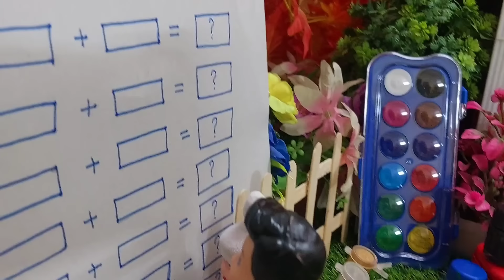Dilli Wali Barbie Epi-160/Barbie Doll All Day Routine In Indian Village/Barbie Doll Bedtime Story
Dilli Wali Barbie Epi-160/Barbie Doll All Day Routine In Indian Village/Barbie Doll Bedtime Story/Full Comedy/बच्चों को लगा injection 💉
Delhi Wali Barbie/Barbie in Hospital
Barbie School/Barbie Shopping Video
Delhi Wali Barbie/Barbie Doll Bedtime Story
Barbie Doll Story/Barbie ki kahani Hindi me
Moral stories/Barbie ki Hindi Kahaniyan /Bedtime Story/Poor time Story/Village Barbie/Garib Barbie
Dadi Maa ki kahaniyan/Barbie in pool/Barbie in Swimming pool/Comedy video

Barbie Doll daily routine
Barbie Dollhouse
Barbie
Barbie Wala
Gudiya Wala khel
Moral stories
miniature world
Dilli Wali Barbie
Barbie Story
Barbie ki Hindi Kahaniyan
Barbie cartoon
Barbie daily life
Dolls life
Barbie family drama
Barbie Comedy video
Delhi Wali Barbie
Doll Cartoon
Gudiya Wala
Barbie Doll
sas bahu ki kahani
Cartoon